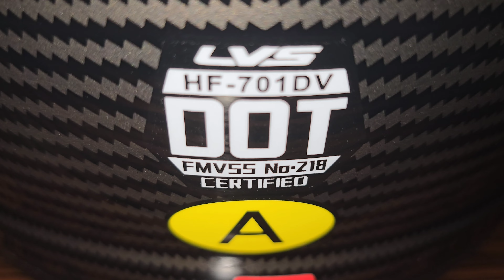МОТОШОЛОМ З ALIEXPRESS